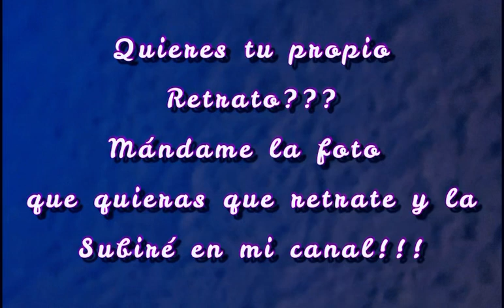Quieres tu propio retrato??? Yo te retrato!!! ❤️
Quieres tu propio retrato??? Envíame la foto que quieras que retrate al email que aparece al final de este vídeo y la subiré aquí!!!